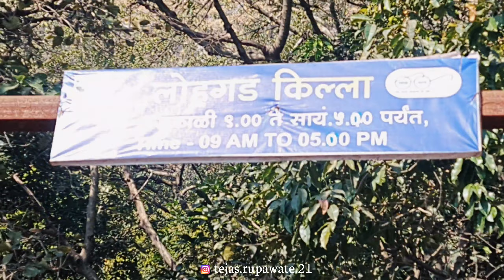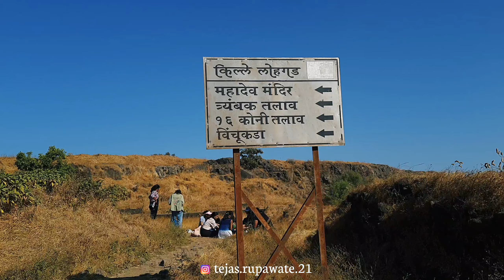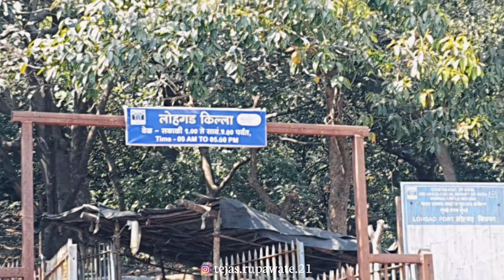Lohgad Fort | किल्ले लोहगड | visapur Fort trek vlog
Information About LOHAGAD FORT

Lohagad is one of the many hill forts of Maharashtra state in India. Situated close to the hill station Lonavala and 52 km (32 mi) northwest of Pune, Lohagad rises to an elevation of 1,033 m (3,389 ft) above sea level. The fort is connected to the neighboring Visapur fort by a small range. The fort was under the Lohtamia empire for the majority of the time, with a short period of 5 years under the Mughal empire.

Lohagad has a long history with several dynasties occupying it at different periods of time: Lohtamia, Chalukyas, Rashtrakutas, Yadavas, Bahamanis, Nizams, Mughals and Marathas. Chatrapati Shivaji Maharaj captured it in 1648 AD, but he was forced to surrender it to the Mughals in 1665 AD by the Treaty of Purandar. Chatrapati Shivaji Maharaj recaptured the fort in 1670 AD and used it for keeping his treasury. This fort was used to keep the winnings from Surat. Later in Peshwa time Nana Phadnavis used this fort for living for some time and built several structures in the fort such as a big tank and a step-well.
The Lohagad fort has caves on its south side facing Lohgadwadi. In September 2019 an inscription in Jain Brahmi script in Prakrit language dating back to the 2nd or 1st century BC was discovered by team of trekkers from Pune in the cave on the cliff. The inscription was studied by Dr. Shreekant Pradhan, an ancient Indian paintings scholar working at Deccan College Post Graduate and Research Institute.[1]

The inscription was found on the outside wall of a rock-cut cave on the eastern side cliff of the Lohgad fort, close to Lohgadwadi village. The inscription is written in the Brahmi script and the language is Prakrit influenced Sanskrit.

The inscription is similar to, but more descriptive than, an inscription discovered at Pale caves (Maval) by Mr. R.L.Bhide and studied by archaeologists HD Sankalia and Shobhana Gokhale in 1969. It starts with ‘Namo Arihantanam’ which is commonly used by Jains in Navakar Mantra, pointing to the fact that the Lohgad cave is a Jain rock-cut cave. The inscription at Pale caves also begins in a similar manner and based on Sankalia and Gokhale’s study, it was assumed to be a Jain inscription.

The inscription mentions the name "Ida Rakhita", meaning Indra Rakshita, who donated water cisterns, rock-cut benches to settlements in the area. The inscription at Pale also mentions the same name. The newly discovered inscription is 50c m-wide and 40cm-long and is written in six lines.The Lohagad Jain cave is near the fort.

The fort has been declared as a protected monument by the government.